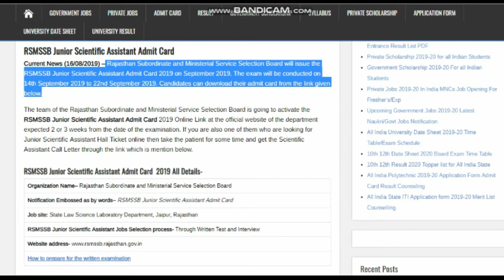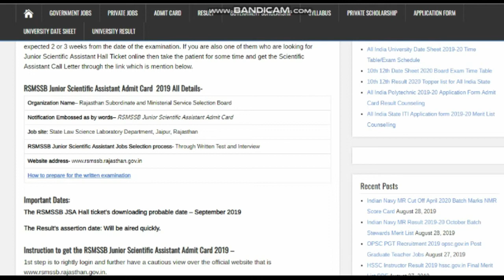RSMSSB Junior Scientific Assistant Admit Card 2019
Rajasthan Subordinate and Ministerial Service Selection Board will issue the RSMSSB Junior Scientific Assistant Admit Card 2019 on September 2019. The exam will be conducted on 14th September 2019 to 22nd September 2019.